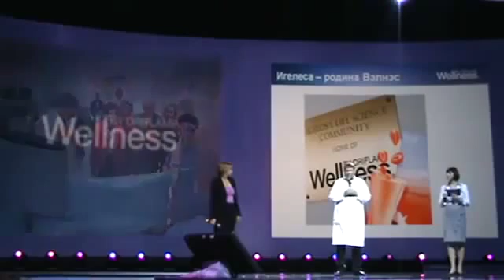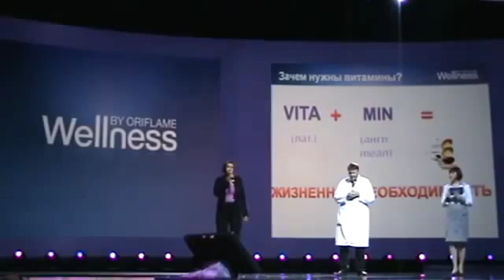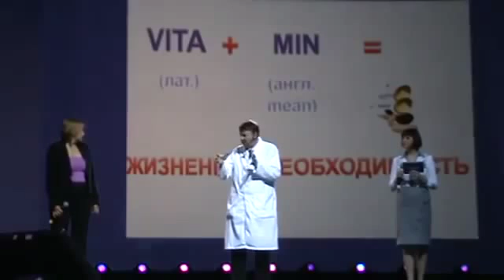Зачем здоровым людям пить витамины Профессор Стиг Стен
Присоединяйтесь к самой быстро растущей команде в России ПРОДВИЖЕНИЕ
Команда ПРО@движение ежегодно увеличивает товарооборот! Мы вне кризиса!
Лидерский корпус Директоров с уровня 22% которой насчитывает порядка 600 человек, менеджеров - 20 000 человек и более 60 000 консультантов!
С уважением, Александр Цуканов!